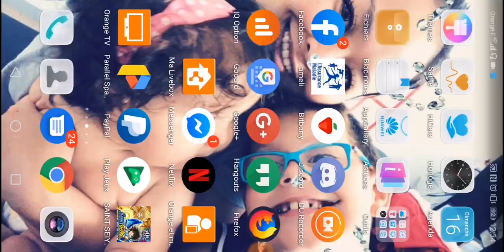Saint Seiya awakening limited Time évent weekend et boss de legion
Dans cette vidéo nous verrons ensemble les limited Time évent du weekend qui sont de petits jeux rapportant pas mal de récompenses ainsi que le boss de legion